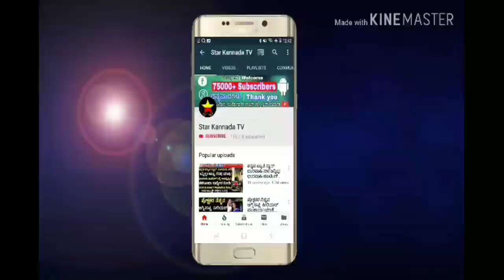ಹಸುವಿನ ವಿಡಿಯೋ ವೈರಲ್ | cow video | facts | unknown facts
ಹಸುವಿನ ವಿಡಿಯೋ ವೈರಲ್

cow

cow video

facts

unknown facts